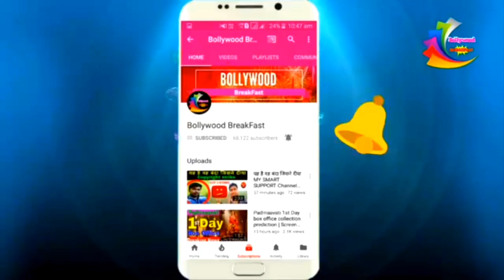Salman Khan अक्षय कुमार के 25 करोड़ दान पर सलमान ने दिया दूसरा जवाब, अब उन्होंने किया ये बड़ा काम...